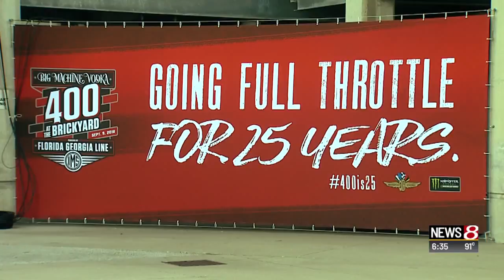Doug Boles Speaks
More from the conference.